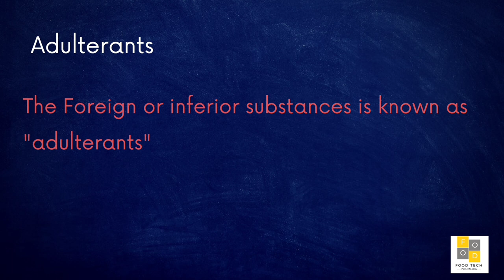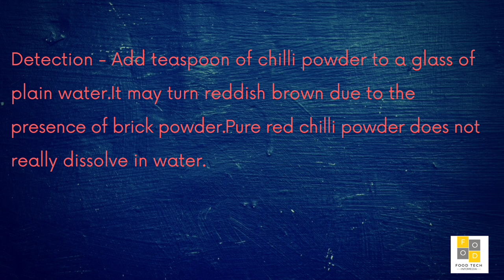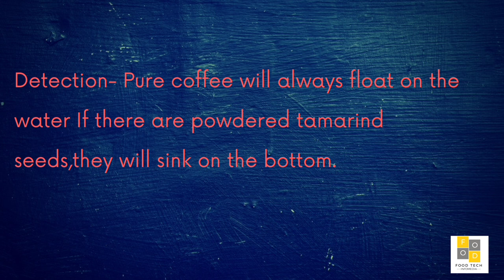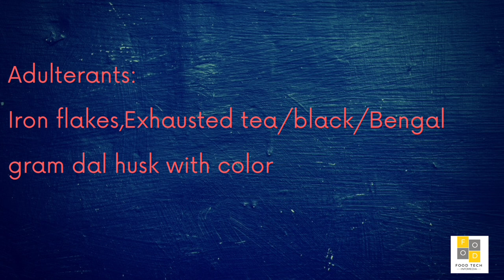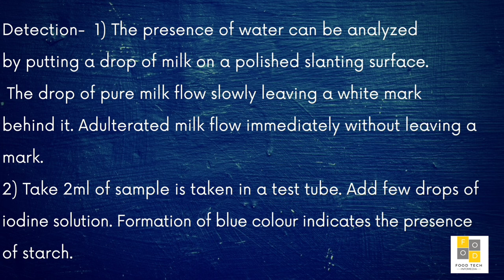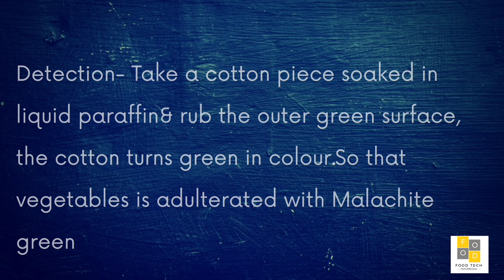General Information Video Series | FOOD ADULTERATION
FOOD TECH INFOMEDIA ®

General Information Video  on FOOD ADULTERATION

Our video help to attend Objectives types questions in Telegana Food Safety Officer Examinations,Kerala Food Safety Officer Examinations, Rajasthan Food Safety Officer Examinations, Punjab Food Safety Officer Examinations,FSSAI Examinations

Video Background Music- Music Provide From Wondershare Vlogit Android Application

Videos Credit-Videezy